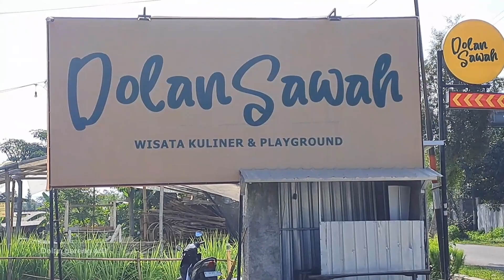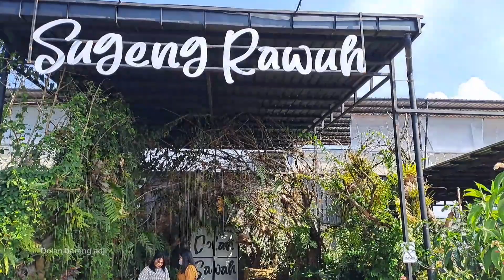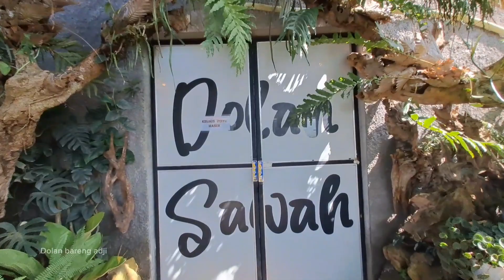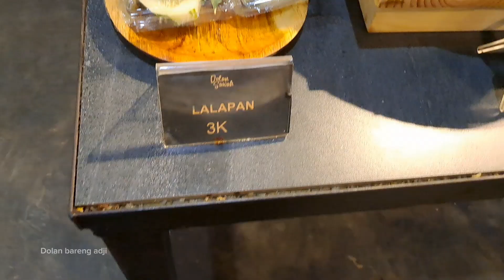JANGAN KE RESTO INI!! JIKA TIDAK MAU KETAGIHAN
Dolan sawah salatiga. resto dolan sawah salatiga. resto baru di salatiga. kuliner salatiga . banyoe angkringan salatiga. resto prasmanan di salatiga. piturooms. wisata salatiga. makan di salatiga. makanan khas salatiga. resto viral. resto unik salatiga. resto estetik salatiga. dolan sawah. ayo dolan salatiga. dolan bareng adji